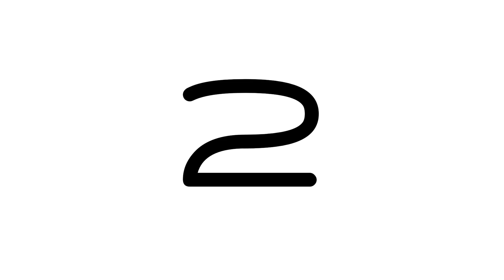【Thai Commercial】CUTEPRESS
CUTEPRESS